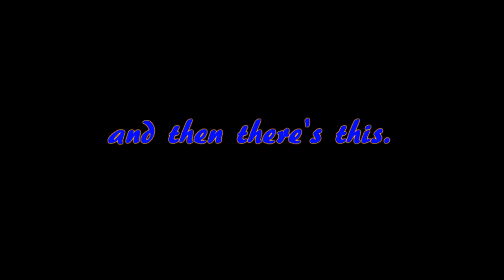Simply Fine Necessities (2013 Short Film) Trailer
Russell Miller is a door-to-door salesman who is frustrated with his career. He enters into a sales competition where the winner becomes the host of a new show on the Shop-at-Home Channel.

Written and Directed by: Wills Maxwell, Jr.

Starring: Wills Maxwell, Jr., David Schifter, Chris Vickery, Rachel Marie Hunter, Quinten Johnson, Liz Bernardo, Wendy Li, Jeff Miller, Colin Conners and Donterio Perkins.